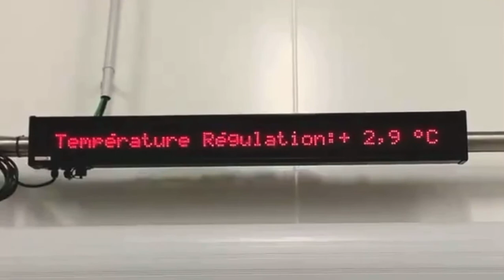Retour en images sur la visite de TVE Logistique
Visite de TVE Logistique pour la semaine du transports ! Un centre de logistique de stockage avec des transports de produits frais ; une industrie agro-alimentaire moderne avec une robotisation pour améliorer les conditions de travail des salariés.